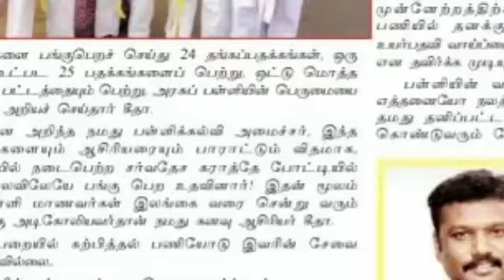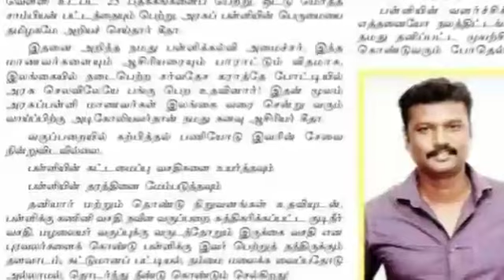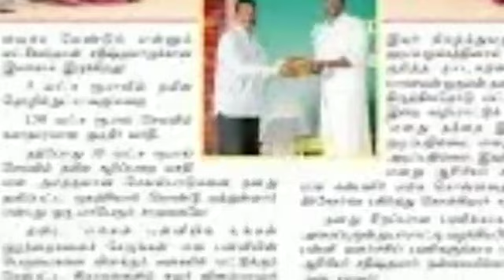மாணவியை எழுந்து நிற்க சொன்ன ஆசிரியர் ஆனால் உட்கார்ந்தே இருந்த மாணவி காரணம் மாதவிடாய் பிறகு??|silanth